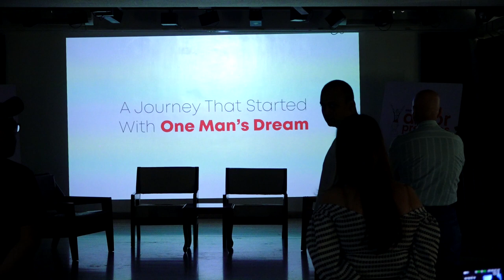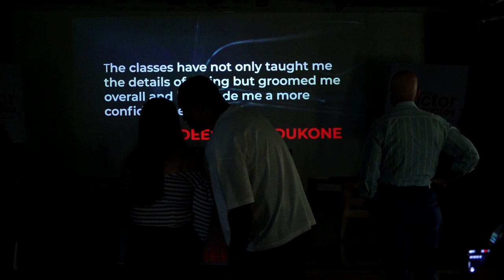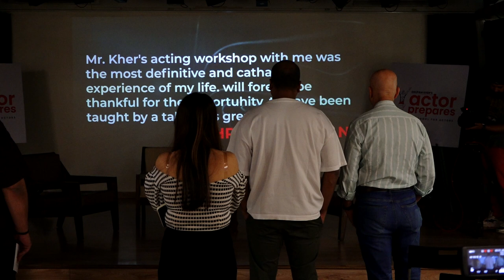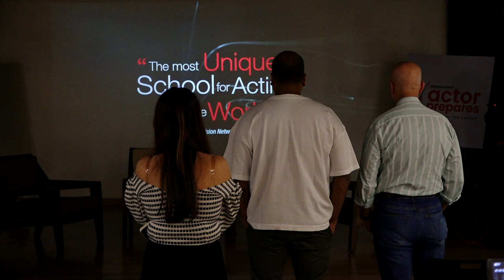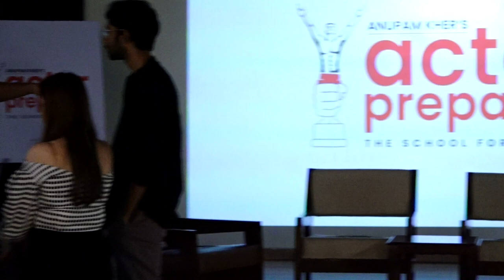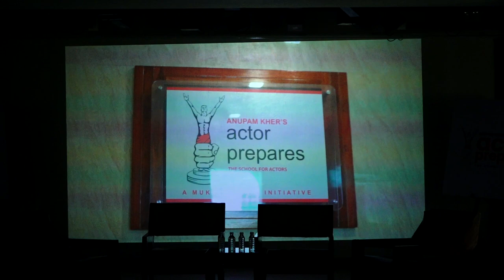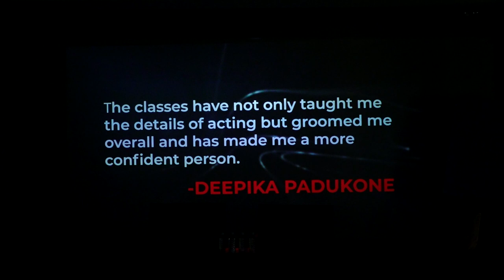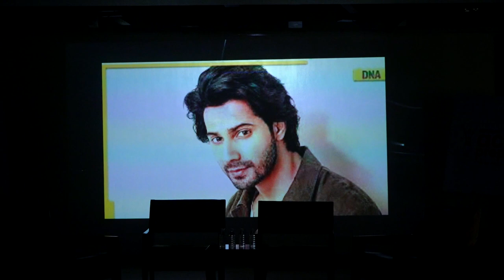SHOW TRIAL BY FIRE TEAM ABHAY DEOL,RAJSHRI DESHPANDE & PRASHANT NAIR CONVERSATION WITH MR ANUPAM KHE